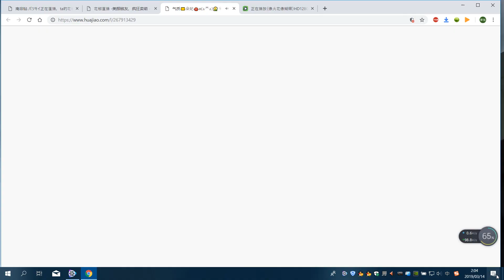花椒直播 朵妃 真的性感哦